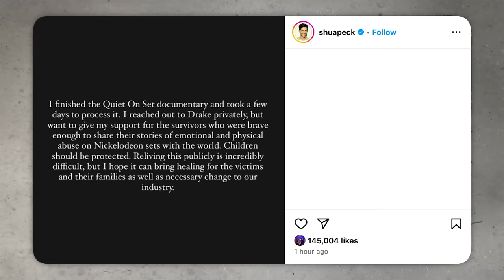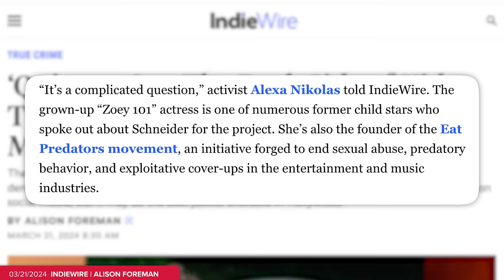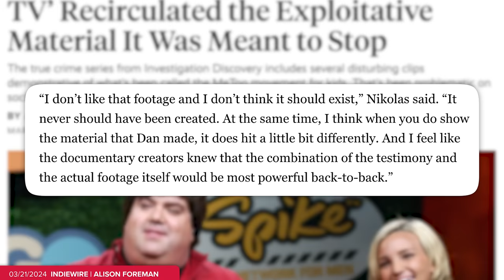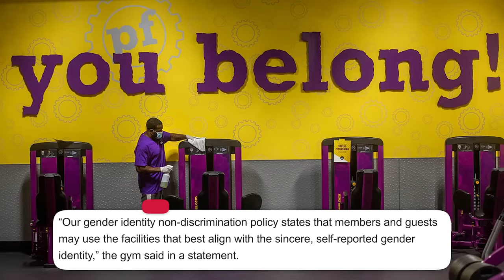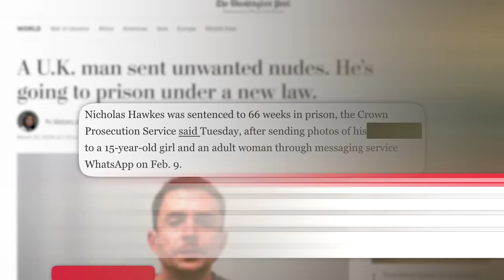The Truth About Shohei Ohtani, Josh Peck & Drake Bell, DOJ vs Apple, Realtor Commissions & More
✩ TODAY’S STORIES ✩
00:00 - Drake Bell Defends Josh Peck Amid Backlash
05:00 - Conservatives Boycott Planet Fitness Over Bathroom Video Controversy
06:41 - U.K. Man Becomes First Person Sentenced to Prison For Unsolicited Pictures
08:01 - LA Dodgers Fire Interpreter of Star Shohei Ohtani After $4.5M Theft Allegations
10:28 - Sponsored by Air Up
11:26 - Kate Middleton’s Medical Records Potentially Breached by Clinic Staff
14:45 - Chicago Suing Glock For Failing to Prevent Modifications
16:22 - North Dakota Ballot Measure Would Impose Age Limits on Congress Members
19:30 - US Accuses Apple of Monopolizing Smartphone Market in Landmark Lawsuit
23:01 - Sponsored by Sunday for Dogs
24:00 - The US Housing Market Is About to Change Forever
29:32 - Your Thoughts on Yesterday’s Show
Writing/Research: Philip DeFranco, Brian Espinoza, Lili Stenn, Maddie Crichton, Star Pralle, Chris Tolve, Jared Paolino
Associate Producer on Real Estate Market: Brian Espinoza